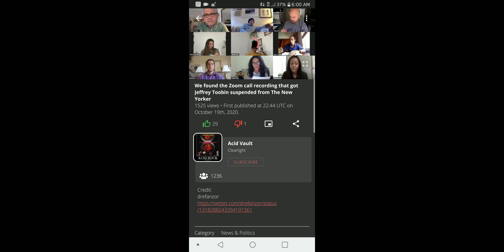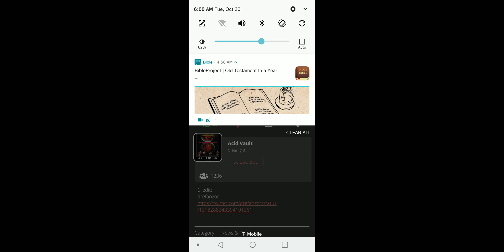Jeffrey Toobin did nothing Wrong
The principle of holding people accountable by their own rules is dissected in the context of Jeffrey Toobin's masturbation zoom call.